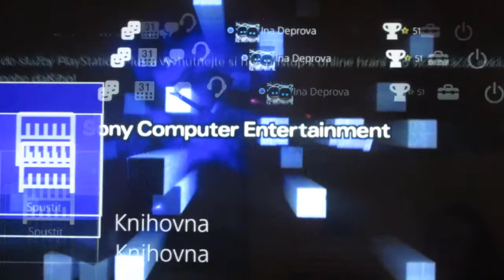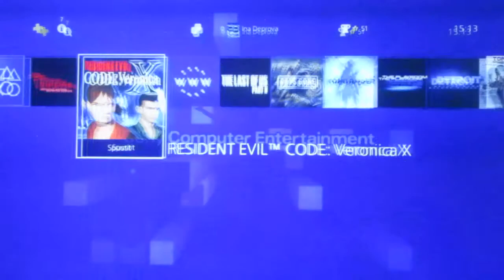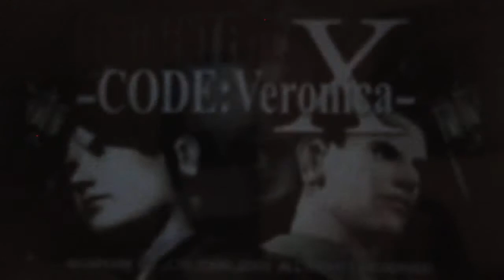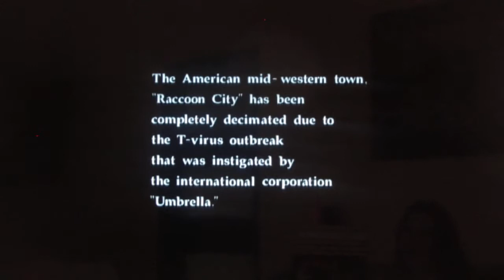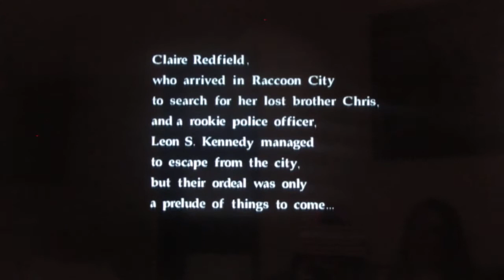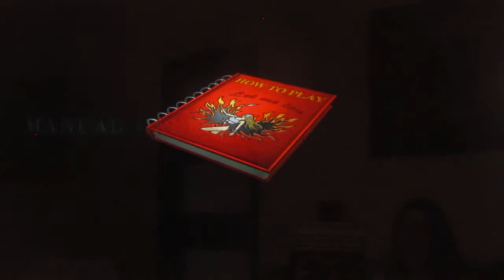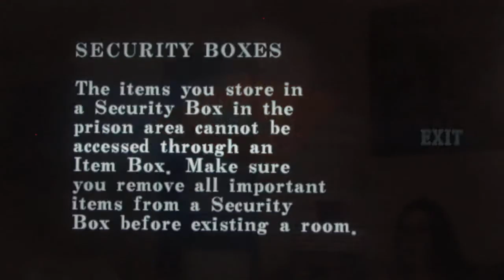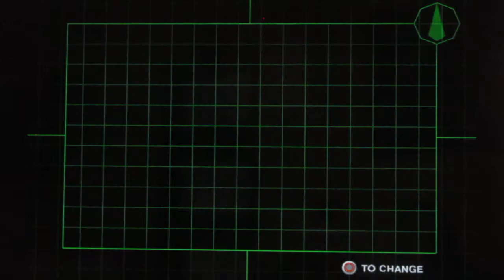Resident evil 25 VÝROČÍ Resident evil CODE VERONICA část 1.